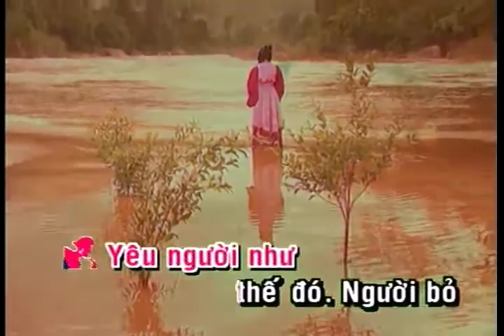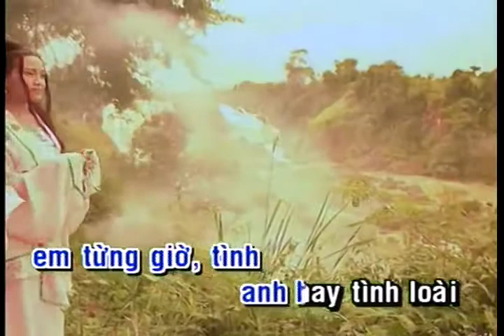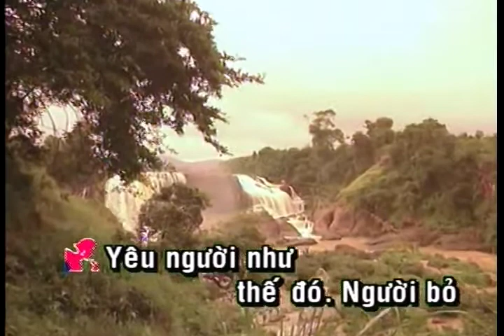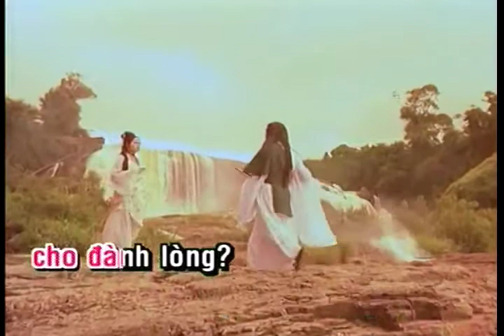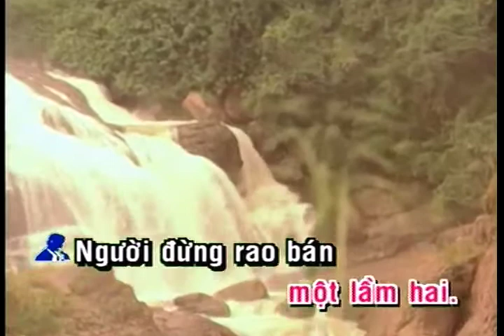Yêu Người Như Thế Đó | Hoàng Châu (Yến Khoa) & Khánh Duy | Official Làng Văn (Lyrics)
Video này trong album: Làng Văn DVD 104 -  Tình Khúc Trần Thiện Thanh 2
Tên Bài Hát: Yêu Người Như Thế Đó
Ca Sĩ: Yến Khoa & Khánh Duy
Tác Giả: Trần Thiện Thanh

Lời bài hát:

Yêu người như thế đó
Người bỏ người ra đi
Lời thề bay theo gió
Gió bay gió bay cao
Thôi từ nay còn nói năng gì

Nên lỡ một lầm hai
Tình ngờ đâu tan vỡ
Thôi còn nói yêu ai
Thôi từ nay còn dám yêu ai

Em vẫn hỏi lòng em từng ngày
Tại sao anh phụ em cho đành lòng
Em vẫn hỏi lòng em từng giờ
Tình anh hay tình loài bươm bướm bay

Người đừng rao bán nữa
Chuyện vàng đá năm xưa
Khi mình tôi chọn kiếp bơ vơ